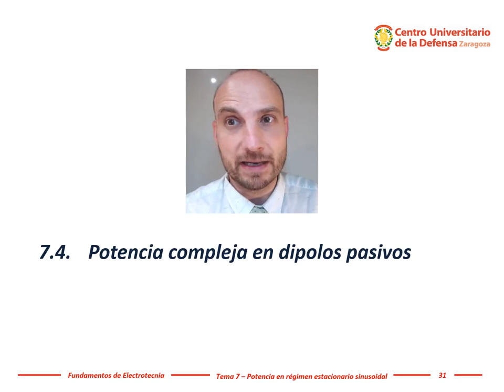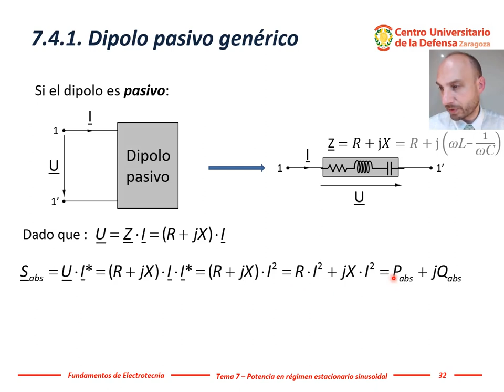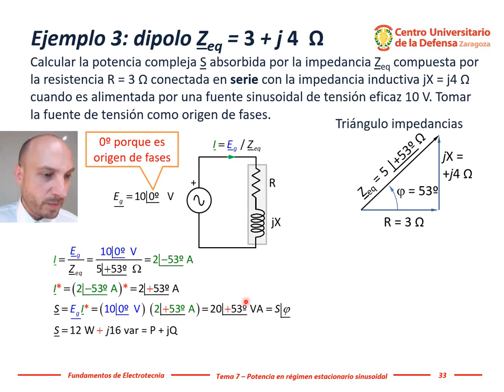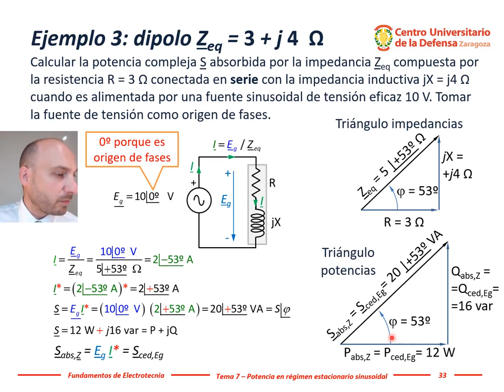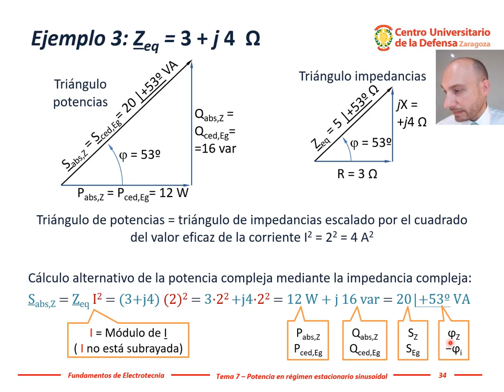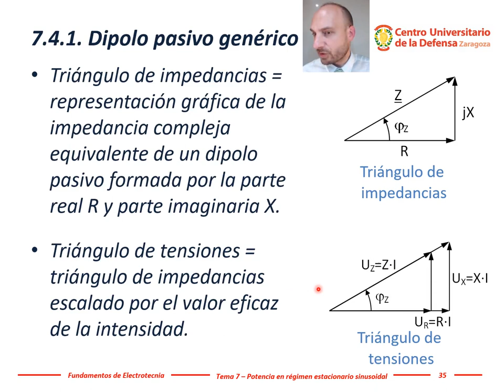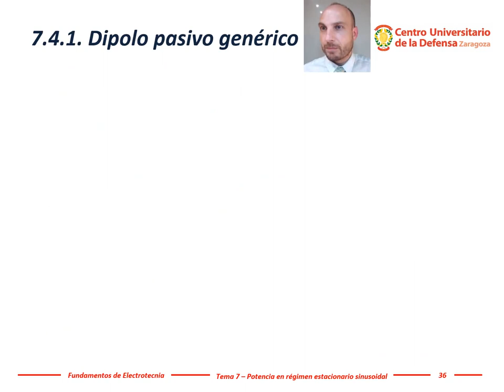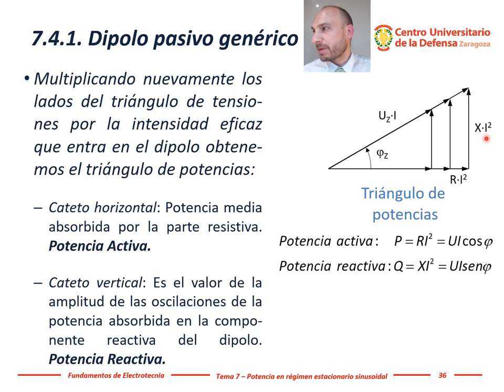Electrotecnia - Tema 7, #3: Potencias activa, reactiva, aparente, ◿ en impedancias Z complejas serie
Cálculo de las potencias activa, reactiva, aparente y compleja calculadas a partir de la impedancia compleja de un dipolo pasivo en régimen estacionario sinusoidal (corriente alterna). Relación entre el triángulo de impedancias y el triángulo de potencias complejas. Incluye dos ejemplos de cálculo de potencia compleja absorbida por una impedancia Z compleja a partir del valor eficaz de la tensión o de la intensidad.

Tema 7.- Potencia en régimen estacionario sinusoidal.
7.4.- Potencia compleja en dipolos pasivos.
7.4.1.- Dipolo pasivo básico.

Este vídeo contiene la tercera parte del Tema 7 (Potencia eléctrica en régimen estacionario sinusoidal, factor de potencia, potencia compleja, activa, reactiva y aparente, triángulo de potencias en corriente alterna), realizada en la asignatura Fundamentos de Electrotecnia del Grado en Ingeniería de Organización Industrial impartida presencialmente en el Centro Universitario de la Defensa, Academia General Militar, Zaragoza (España).